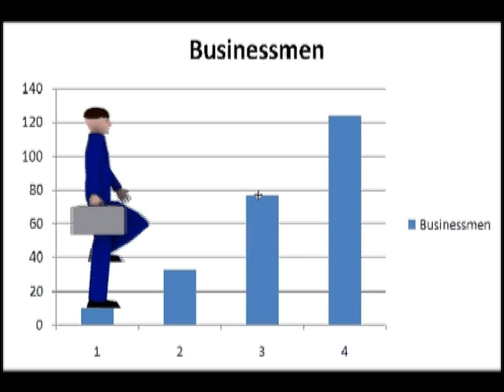The Businessman Roleplay Olympics 2008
The height of my incredible 3D animation master work.

This earned me a distinction grade.